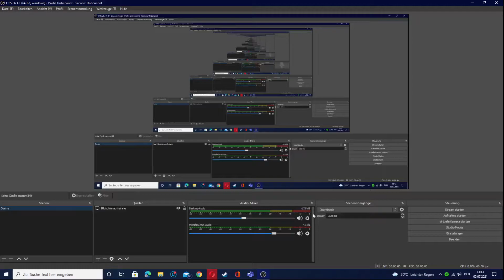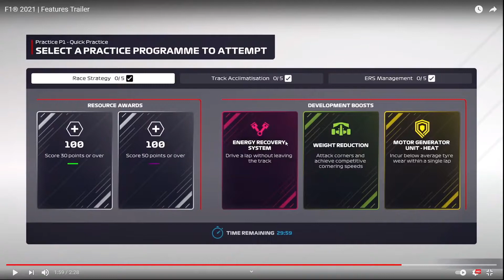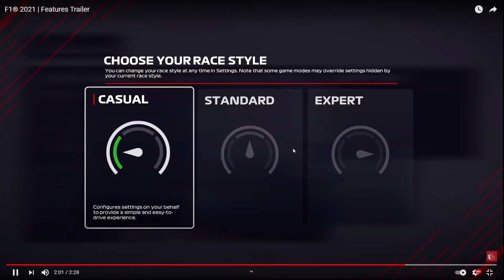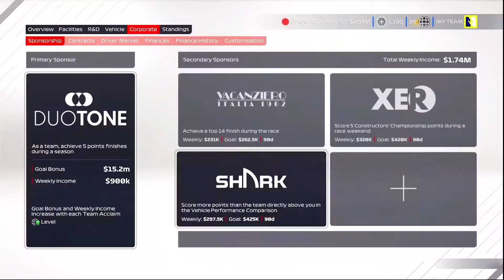F1® 2021 | Features Trailer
Rise from the ranks of F2™ to the heights of F1® and immerse yourself in a combination of on and off tracks moments with our brand new story mode, Braking Point. Play cooperatively or competitively with a friend in two-player online career. Customise your experience with more options than ever for those new to the franchise and seasoned veterans.